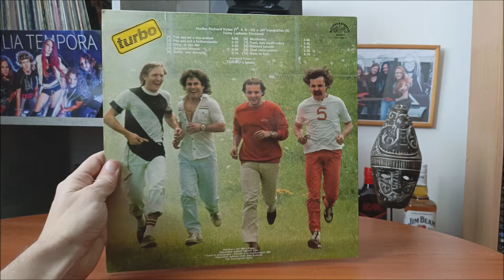LP / Turbo – Turbo / 1984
Debutové album Československé kapely Turbo v podání :  Jiří Vondráček, Jiří Lang, Richard Kybic, Martin Laul